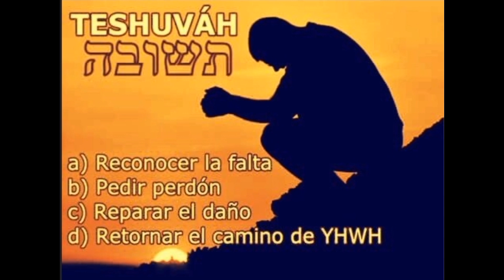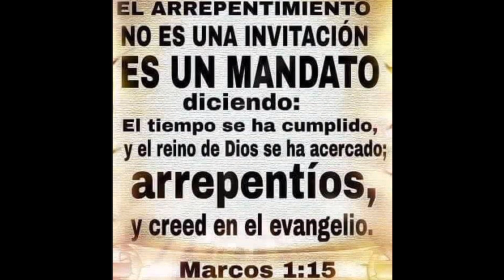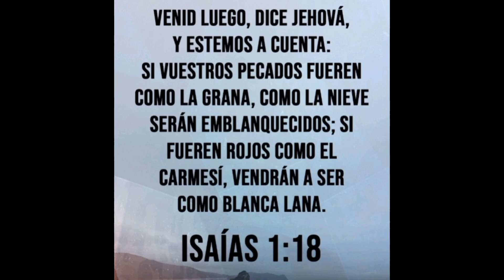🔴REFLEXION DE HOY, NIÑO JUDIO VISION Y TESHUVA, VERDADERO ARREPENTIMIENTO ES URGENTE, LIBNY ALCANTAR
Reflexión de hoy, un niño judio pequeñito tuvo una vision o una experiencia y  expresa a su mamá  la urgencia de hacer teshuva, que es el verdadero arrepentimiento.